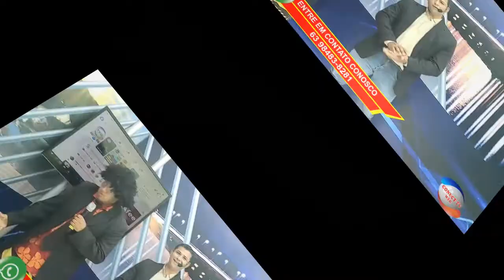melhores momento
melhores momentos se divirta